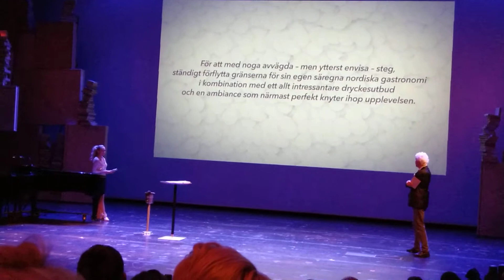Årets Restaurang i White Guide 2019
Fäviken Magasinet är även 2019 etta på Mästarklass listan